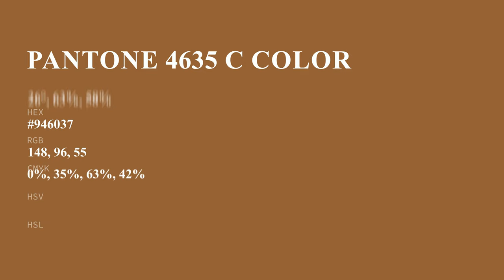color #946037 hex color - Orange color - Cool color 946037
What color is  ? #946037 hex color - Orange color - Cool color 946037